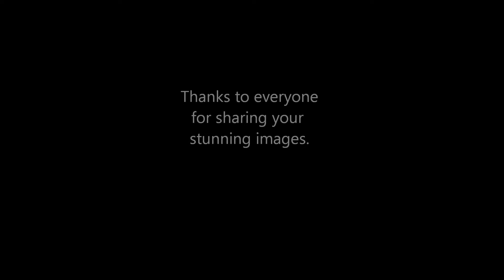August FCC Outings Slideshow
FCC Outings Slideshow